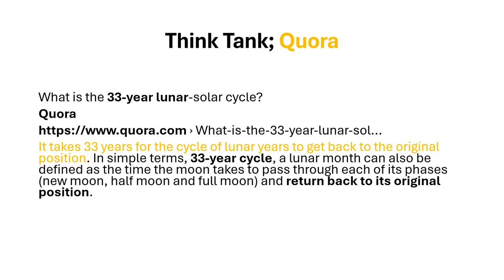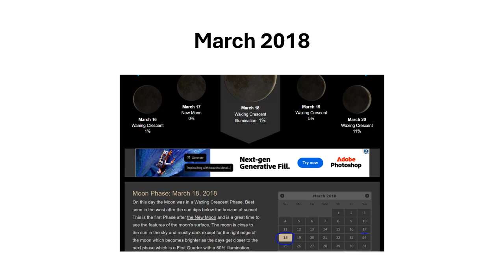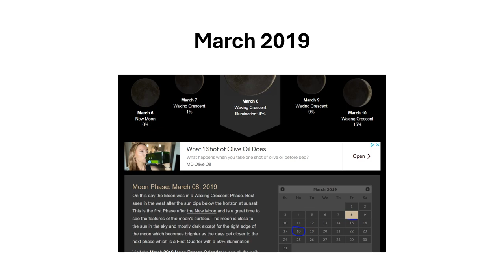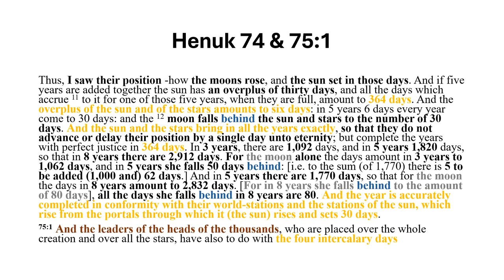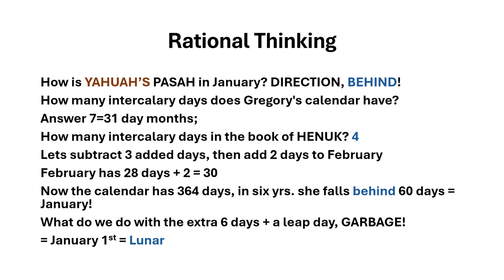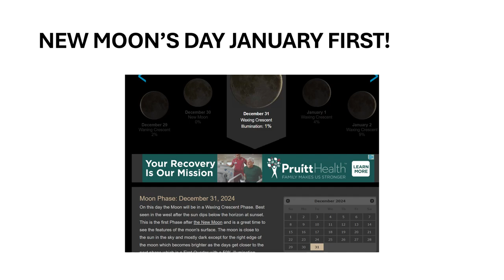Unveiling YAHUAH’S Perfect Time Piece, 32 33 Yr Restart Position